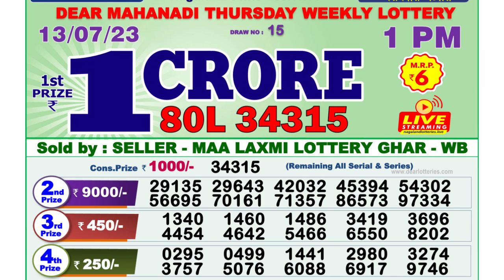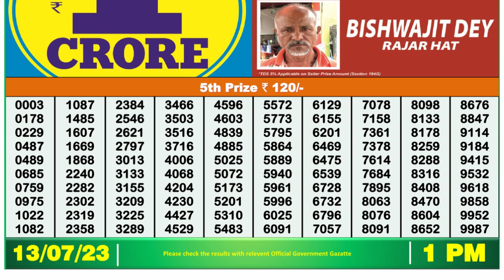🔴Dear Lottery Sambad Live 1pm today 13.07.23 Nagaland State Lottery Result